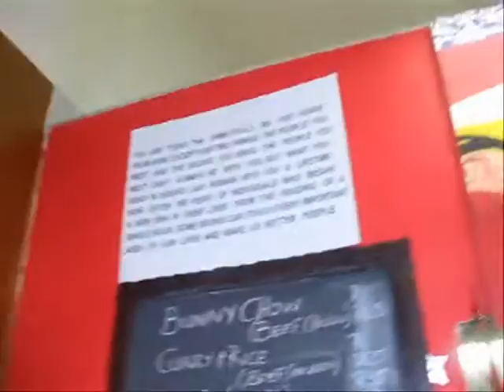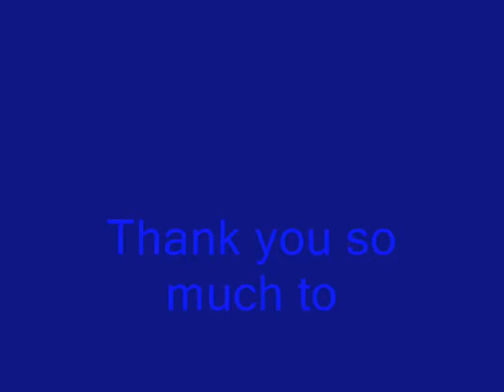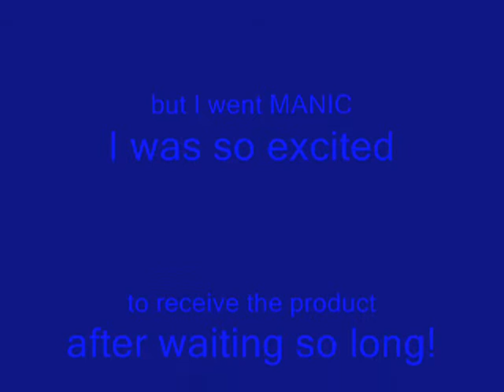INSTANTLY MANIC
I am so ecstatic to finally have the samples of INSTANTLY AGELESS in my possession here in South Africa!  What an awesome product!  If I could only show you a professional video of myself, you'd see the difference in the few minutes it takes, but unfortunately, this amateur video was done in bad light, impromptu, and totally because I just had to show off!  Well, I know there're plenty of before's and after's of this product in action, so I don't need to sell it - it sells itself!  I'm a distributor WORLD WIDE, and you could be one too, or just be a consumer, but please use my link to shop!  I'd really appreciate the extra buckeroos that come my way from commissions, if you buy from me or you even join as a distributor yourself!  If you are a salon or spa, perhaps you would even be interested in joining and buying your products wholesale!  There are a number of products in the Jeunesse range, so please, be my guest and have a look
INSTANTLY AGELESS works for me!
Otherwise, thanks so much to PURPLE MOON for hosting my 'on the spur of the moment' video!
Thanks, Guys and Gals!  Awesome!
Much appreciated!
Only got to get another R200 and then I've reached the YouTube cashout threshold!  Yippee!